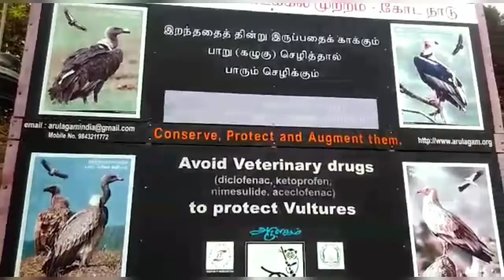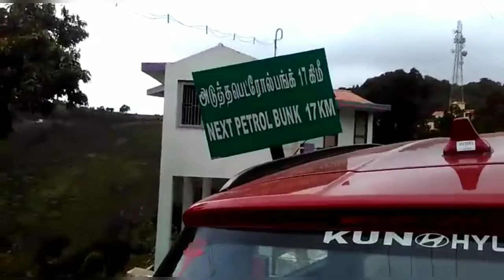Ooty to kodanadu estate and kodanadu view point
Travel experience with sheriff !